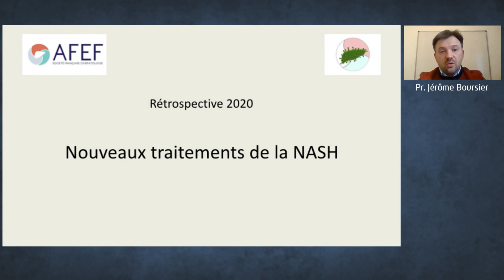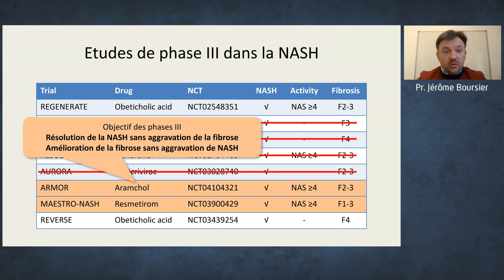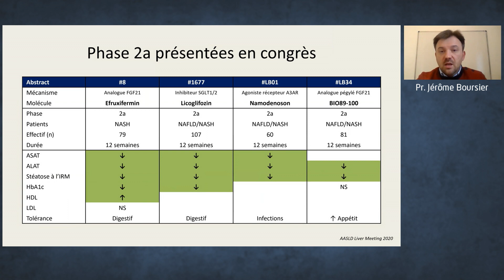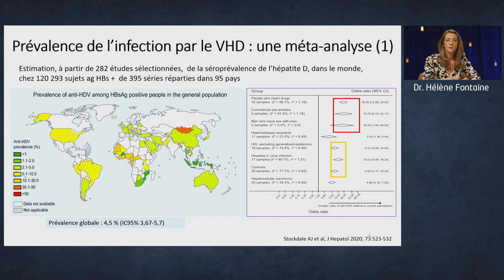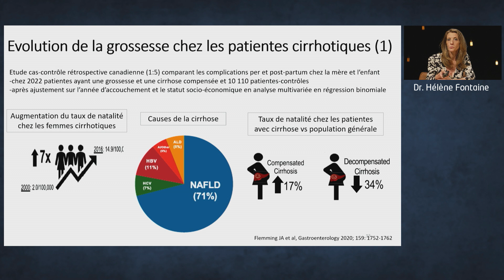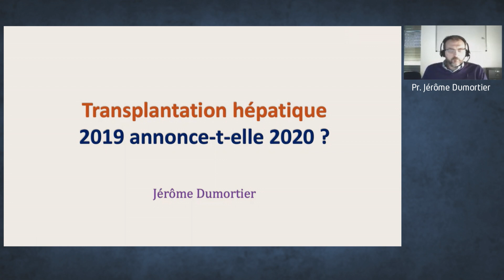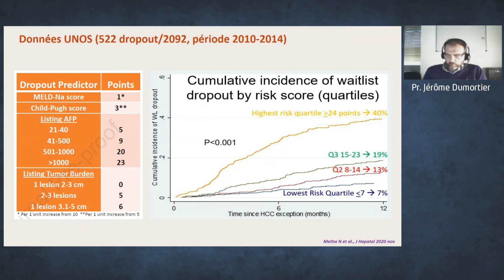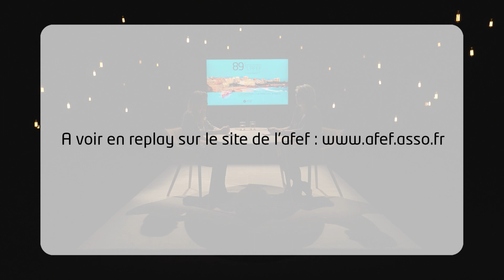Webconférence AFEF 2021 - Quoi de neuf en Hépatologie ?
Version intégrale